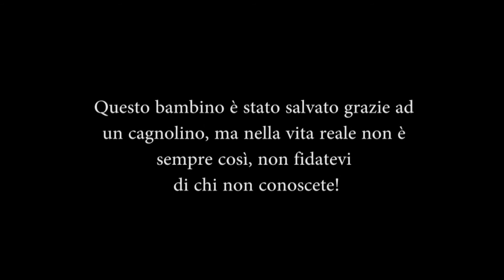"Peppe e il cagnolino", dal racconto al cortometraggio